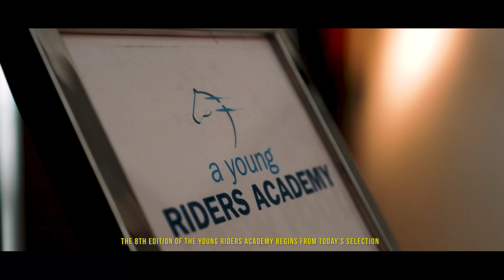YRA Team 2022 - Selection days